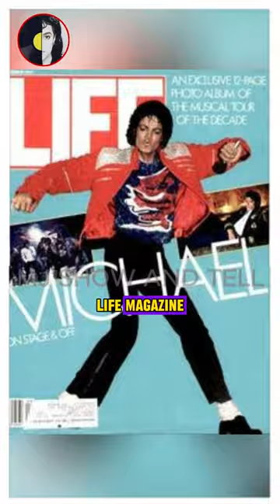Michael Jackson Broke Down So Many Barriers!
MICHAEL JACKSON BROKE DOWN COLOUR BARRIERS AND GOT BLACK ARTISTS ONTO THE FRONT COVERS OF MAGAZINES.